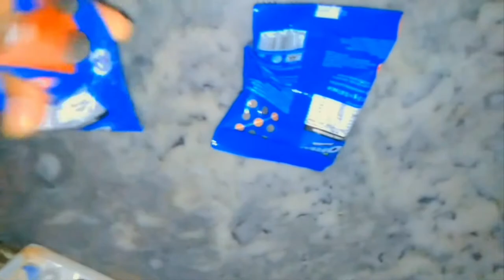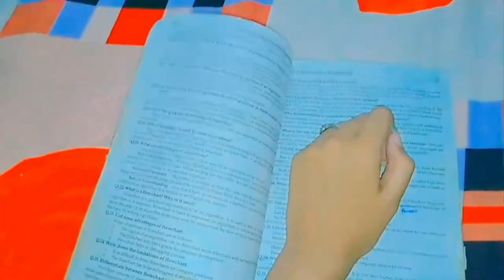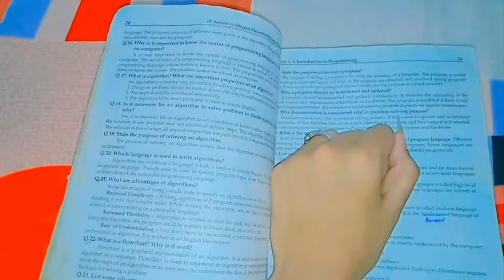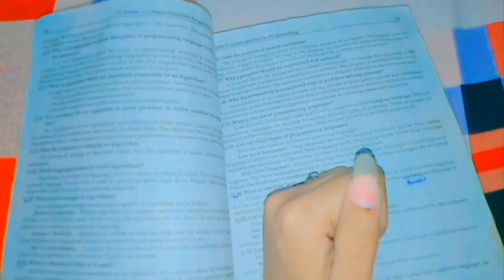Recipe for Oreo Shake...|| Picture Revealed